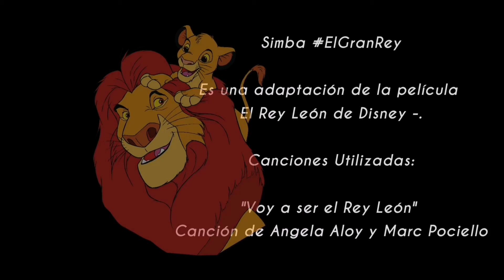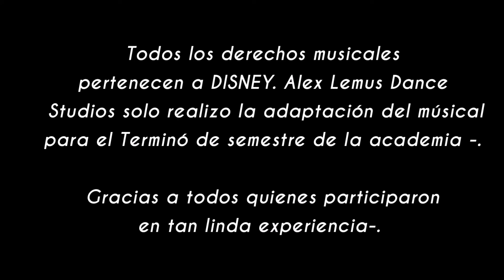SIMBA ElGranRey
Alex Lemus Dance Studio, academia con más de 20 años de Trayectoria realizó el video clip denominado Simba ElGranRey que corresponde a la adaptación del REY LEÓN de Disney-.
Este material audiovisual corresponde al cierre del primer semestre de BailaKids
(año 2021)

Todos los derechos pertenecen a DISNEY
Descripción técnica al final del video en Creditos